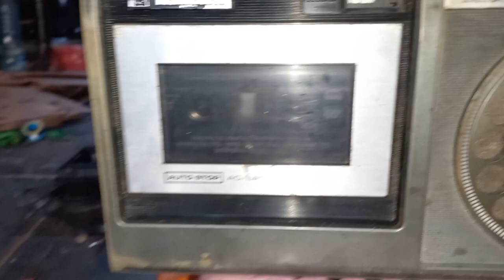Masuk Cassette Tape Recorder National yang Masih Nyala